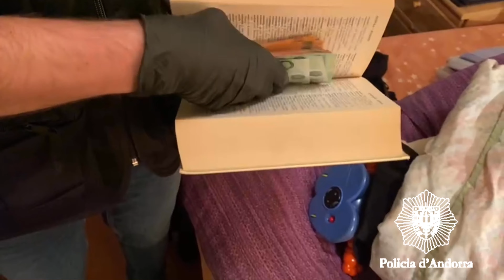La Policia d'Andorra desarticula un segon punt de venda de droga a la capital en només dos dies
La Policia ha desmantellat un segon punt de venda de droga a Andorra la Vella en només dos dies i ha detingut dues persones. Ha estat en un pis situat a la capital on els agents, després de rebre un avís, van detectar molt moviment de persones entrant i sortint constantment amb pocs minuts de diferència.

La vigilància a l’edifici, que es va efectuar durant uns dies, va permetre controlar i detenir el passat divendres a les 15.50 h un primer home, resident de 57 anys, amb 4,2 grams de marihuana i 14,5 grams d’heroïna. Poc després, es va controlar una altra persona sortint del domicili amb 5,3 grams de marihuana.

Vist que tot apuntava a un punt important de venda de droga, els policies van detenir el llogater del pis, un home resident de 55 anys, el mateix divendres a les 17.55 h.

En el registre, la Policia va trobar 254,6 grams de marihuana, 30 grams d’haixix, 7,8 grams de bolets al·lucinògens, 5.225 euros en efectiu, dues bàscules de precisió i moltes bosses de plàstic buides per preparar noves dosis. Amb la marihuana que es va decomissar se’n podrien haver fet 67 més per a la venda. De fet, en el moment de l’arrest, al domicili hi havia dues persones més consumint porros de marihuana i en possessió, cadascuna d’elles, d’una bossa que acabaven de comprar amb 5,3 grams d’aquest estupefaent.

El dispositiu, batejat com a Operació Filtre, ha permès desarticular un segon i destacat punt de venda de droga només un dia després del de dijous, on es van comissar 422 grams de marihuana preparada per al consum, 26 grams d’haixix, petites quantitats de cocaïna, MDMA i bolets al·lucinògens. Les dues operacions són independents i, per tant, no estan relacionades.

Els detinguts en l’Operació Filtre van passar a disposició judicial el cap de setmana.

La Policia no descarta més detencions.